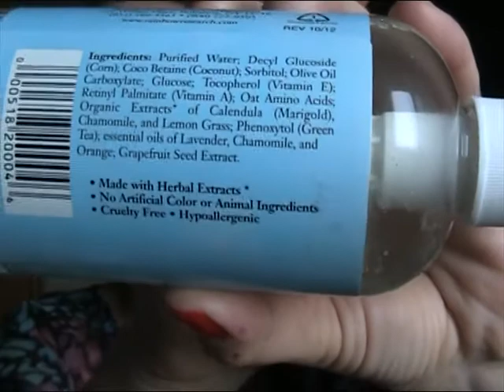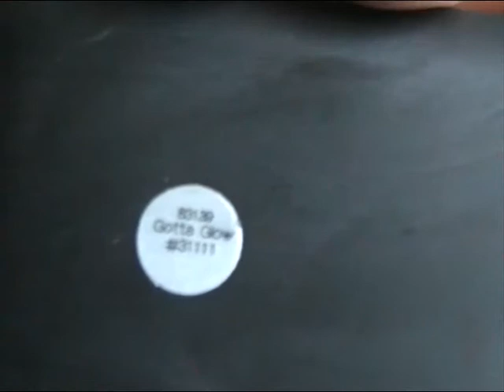БОЛЬШАЯ ПОСЫЛКА С САЙТА IHERB. Косметика, еда!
ОТКРОЙ, ЗДЕСЬ МНОГО ИНТЕРЕСНОГО!!!

Я - молодая мама, и поэтому люблю покупать косметику по каталогам и через интернет. Так удобнее, интереснее и дешевле!
Экономь вместе со мной, покупай косметику Faberlic со скидкой и доставкой на дом!

Скайп: Ollcha2

Я в инстаграмм Ilinishna

Хотите попробовать косметику Фаберлик, но не знаете, где ее купить? Свяжитесь со мной, и  я все подробно Вам расскажу, покажу, и, возможно, привезу.